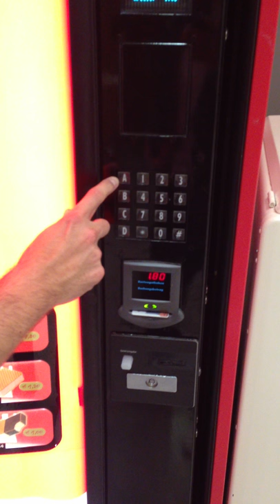Langnese automatic Ice Cream Machine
Who would have thought there is a robot arm inside this Langnese ice cream machine?! Amazing. Watch out japanese robot industry... ;-)